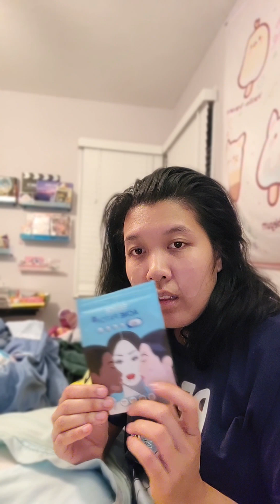HOW TO USE Hydrocolloid Patch For Acne & Pimples : EelHoe Brand | Product Review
⬇️Link to Product On Amazon Below ⬇️